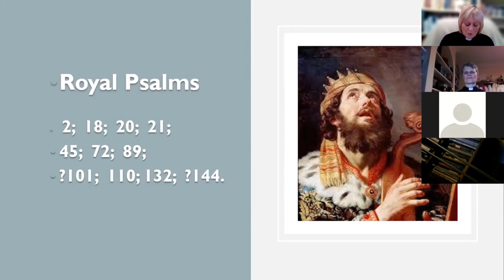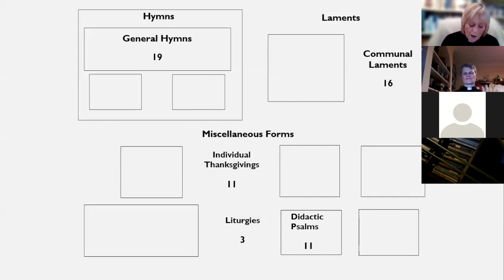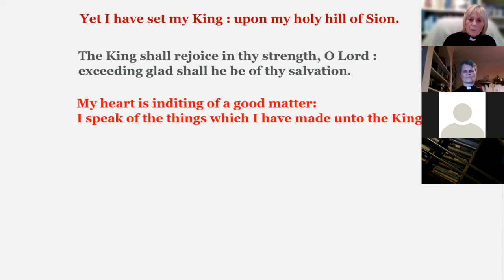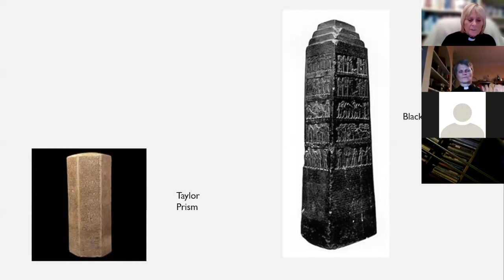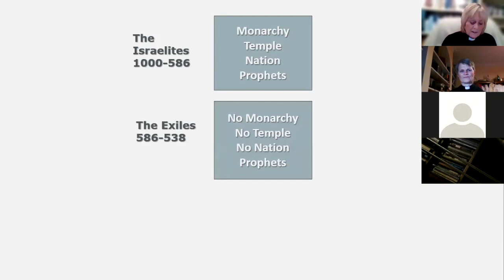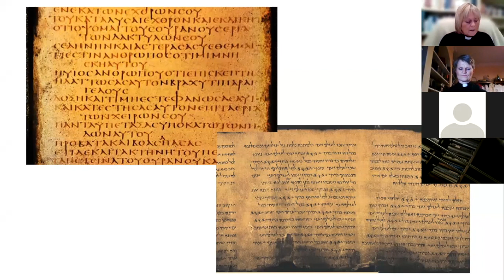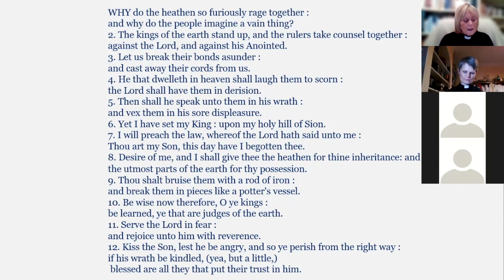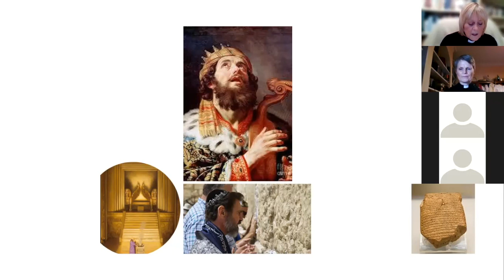Joy and Felicity 5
The Revd Canon Professor Susan Gillingham, Senior Research Fellow, Worcester College, Oxford gives our fifth seminar for Lent. It's entitled, "Lord, Remember David: The Use and Re-use of the Royal Psalms."